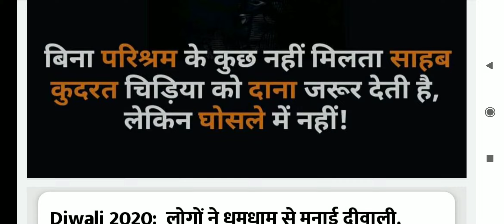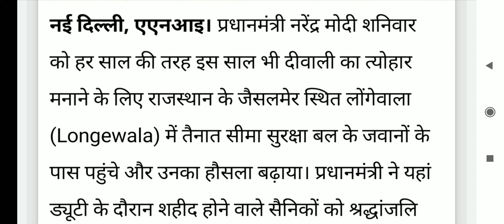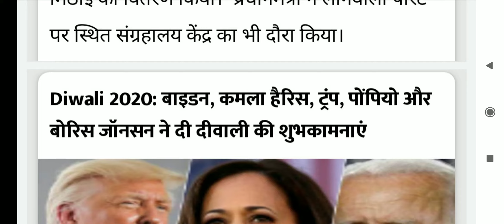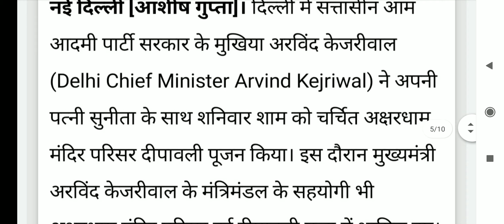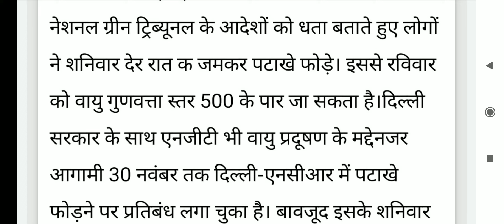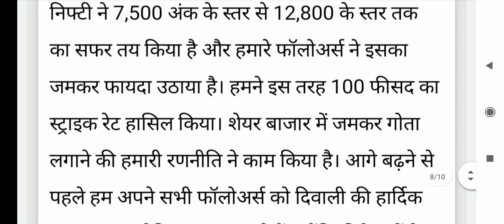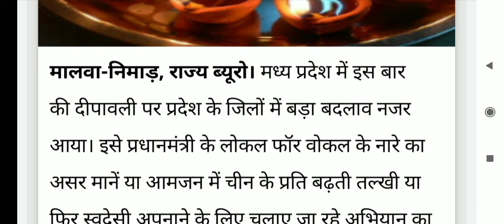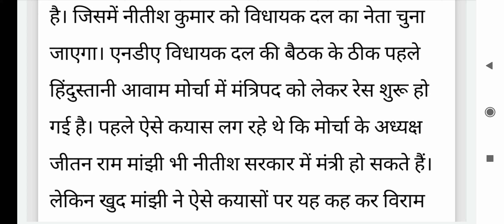15 November 2020, Dainik Jagran, e paper in PDF, Aaj ka Khabar, Today Latest News, Current Affair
15 November 2020, Dainik Jagran, e paper in PDF, Aaj ka Khabar, Today Latest News, Current Affair